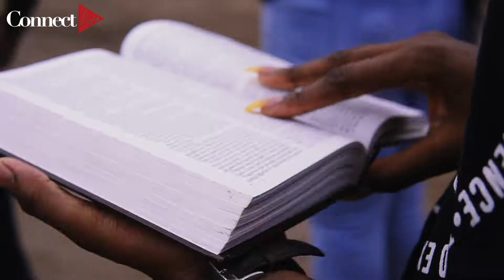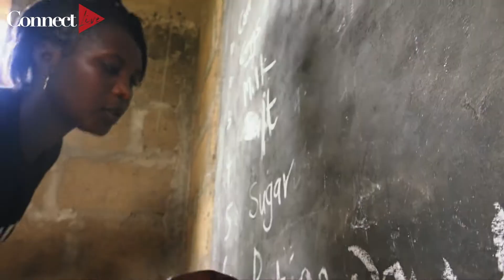Move 2019 | Day 2